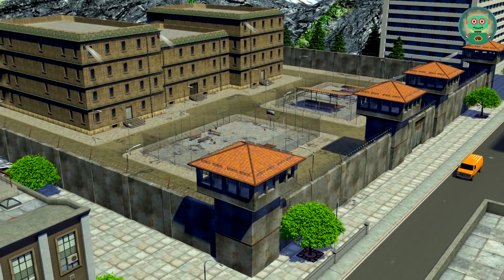Macchine della Polizia per bambini. Auto della POLIZIA. Macchine per bambini.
Emmy (bonario): a cosa hai già pensato?
Handy-Andy (sul serio): a causa degli inganni del dottor Evil e dei suoi tentativi di liberare i criminali, il maggiore Harry mi ha chiesto di rafforzare il sistema di sicurezza in prigione.
Emmy (ironicamente): Pensi che se mettono i riscaldatori nelle telecamere, non vorranno scappare?
Handy-Andy (divertente): Ah! Non proprio, andiamo, ti faccio vedere!
L'auto di Handy-Andy viaggia per la città. Passiamo agli schermi nel laboratorio del professore. HeiswatchingHandy-Andy. L'assistente Irma è accanto a lui.
Professore (scontento): Sicuramente sta pianificando qualcosa! È necessario organizzare la fuga del Boss prima che migliorino il sistema di sicurezza!
Assistente Irma (risolutamente): Sono pronto!
Professore (sul serio): Allora cominciamo!
Il dottore si avvicina al tavolo, prende una boccetta con del liquido brillante, beve e si dissolve nell'aria.
Assistente Irma (delizia): funziona!
Professore (minaccioso): Fantastico! Andiamo!
Le chiavi vengono sollevate dal tavolo e volano nelle mani dell'Assistente, le prende e se ne va.
Prigione. L'auto di Handy-Andy si avvicina. Handy-Andy ed Emmy si allontanano dalla macchina. L'ufficio. Il maggiore Harry è in ufficio.
Maggiore Harry (incuriosito): Cosa è successo?
Handy-Andy (di buon umore): ho deciso di installare sensori termici! (più avanti dietro la cornice) scansioneranno la stanza e mostreranno la radiazione termica sullo schermo. Quindi vedrai il movimento di tutti gli esseri viventi nell'edificio.
L'edificio è ridotto e schematico. Un raggio lo attraversa, dall'alto e dal basso, e poi dal basso verso l'alto, le sagome delle persone si illuminano in rosso. Si muovono intorno all'edificio.
Siamo tornati in ufficio.
Emmy (ferventemente): nessuno rimarrà inosservato! Relatore: carcere cittadino. Parte per criminali particolarmente pericolosi.
Un'auto guida fino alla prigione, si ferma leggermente di lato. La porta si apre
Assistente Irma (ispirata): buona fortuna!
Professore (con arroganza): perché dovrei avere fortuna quando ho un piano!
Major'soffice. Handy-Andyattaches si collega al monitor. Qualcosa fa clic sul telecomando.
Handy-Andy (concentrato): Questo è tutto ...
L'immagine delle telecamere di sorveglianza appare sullo schermo.
Handy-Andy (divertente): Fatto!
Major ed Emmy si avvicinano. Handy-Andy preme un pulsante sul telecomando e l'immagine cambia. Mostra i punti rossi (caldi) nei luoghi in cui le persone sono appena state.
Maggiore Harry (rapimento): Fantastico!
Emmy (sorpresa): Cos'è questo?
La sagoma del professore si insinua lungo il corridoio. Handy-Andy preme il pulsante. Lo schermo ha un'immagine normale e non c'è nessuno.
Maggiore Harry (pensieroso): forse il sensore si è rotto?
Emmy (preoccupato): O è un fantasma!
Handy-Andy (preoccupato): Penso che abbiamo ospiti inaspettati ...
Nel corridoio; spettacoli dalla prima persona; il dottore si intrufola lungo il muro e poi qualcuno tossisce dietro di lui. Il dottore si gira e vede Handy-Andy di fronte a lui. Ha un estintore tra le mani. Handy-Andy inizia a schizzare con la schiuma.
Professore (indignato): Oh, no! Smettila!
Maggiore Harry (seriamente): Circondalo!
"Pezzi di schiuma" iniziano a correre lungo il corridoio.
Emmy (eccitata): chiudi le porte!
Le porte all'ingresso della prigione iniziano a chiudersi. Porta reticolare. Il dottore non ha il tempo di esaurirsi.
Handy-Andy (trionfante): tutto qui! Abbandonare!
Professore (panico, urla): Irma! Irma, in fretta!
L'assistente si avvicina alla porta, apre le sbarre, apre la porta.
Emmy (scoraggiata): È incredibilmente forte, come per una ragazza!
Maggiore Harry (scoraggiato): un uomo non può aprire queste porte ...
Handy-Andy (cupamente): Bene, allora tutto converge ... Non irradia calore ...
Emmy (shock): Vampire ?!
Handy-Andy (cupamente): Non credo, probabilmente un robot ...
L'auto del professore si allontana dalla prigione, seguita da un inseguimento di auto della polizia.